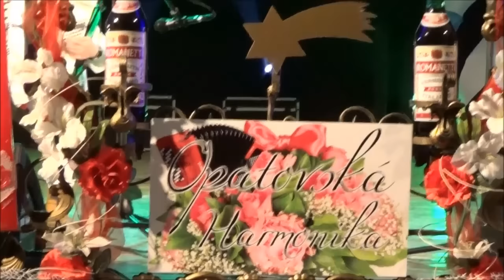Soblahovská harmoniková akadémia na Opatovskej harmonike 18.12.2016.